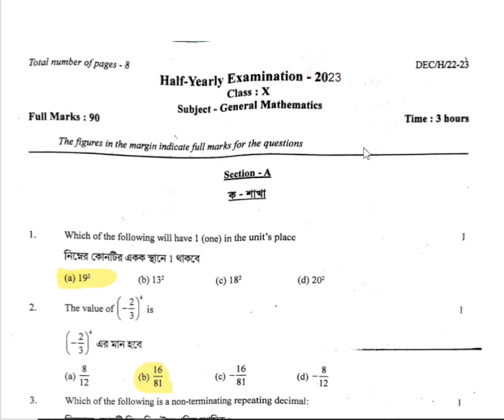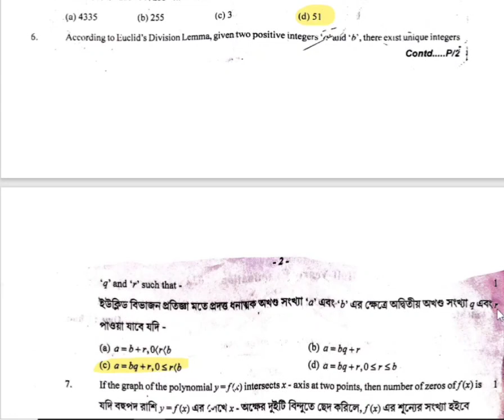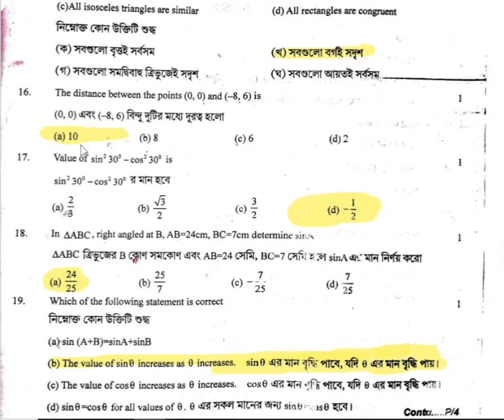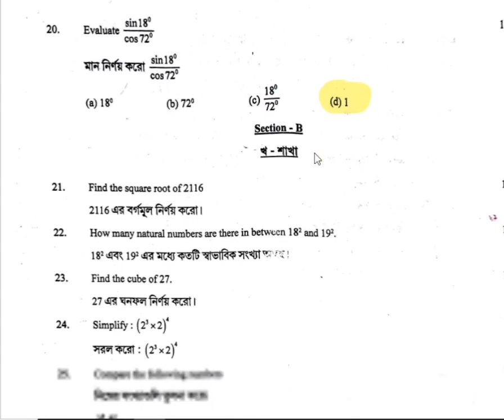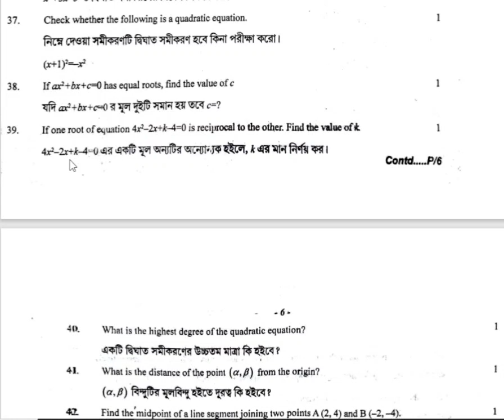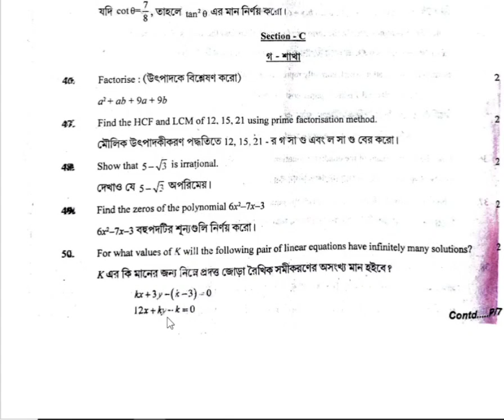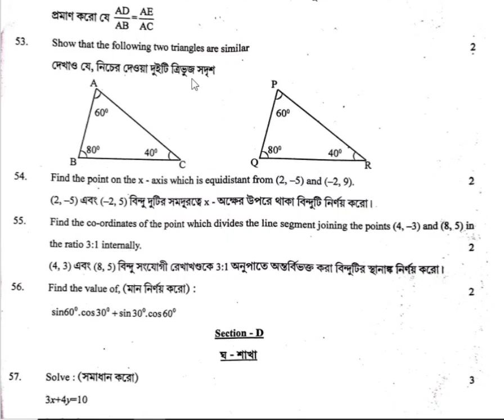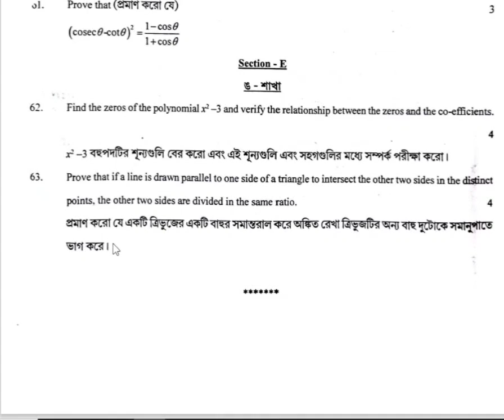Half yearly exam 2023 maths class 10|| half yearly exam 2022 math class 10|| class 10 maths mcq